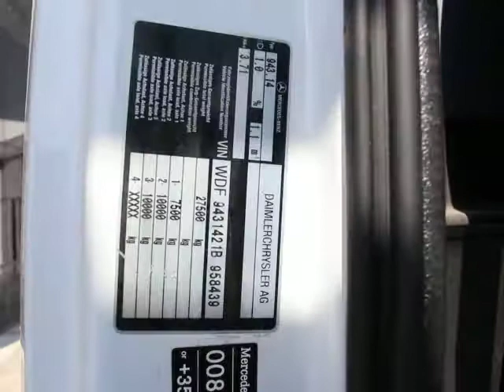Mercedes Axor 2640 ID 3456